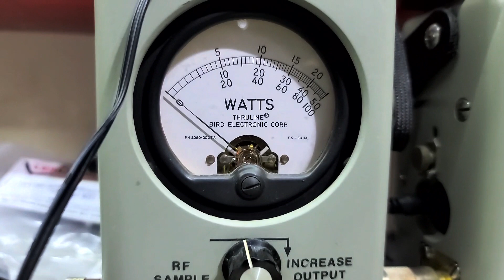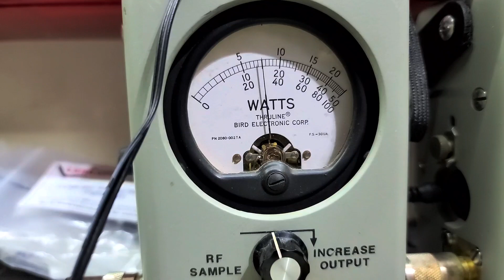Stryker SR-447HPC2 tune up report for Jeep in KY from